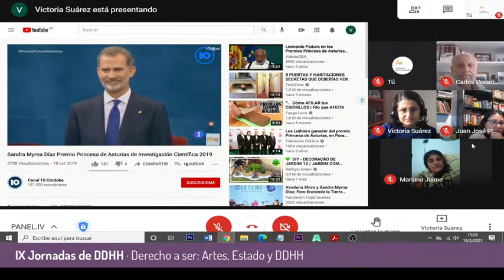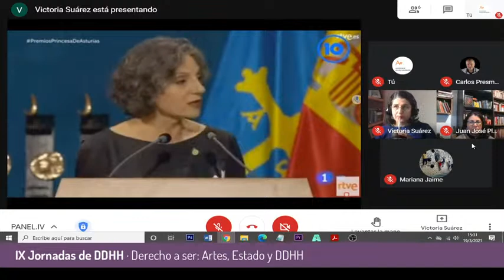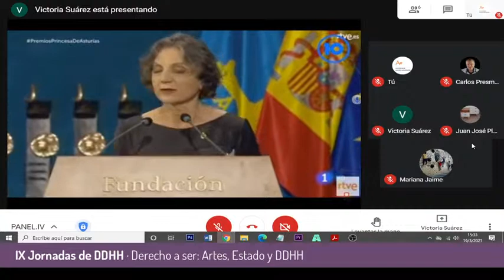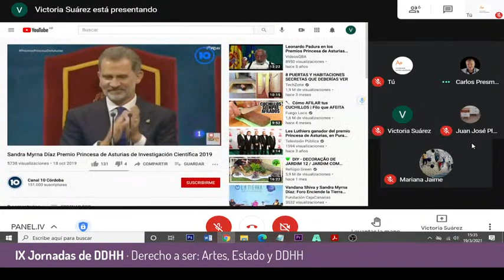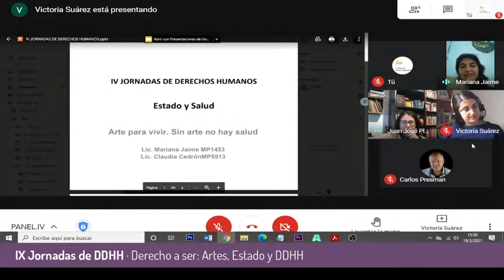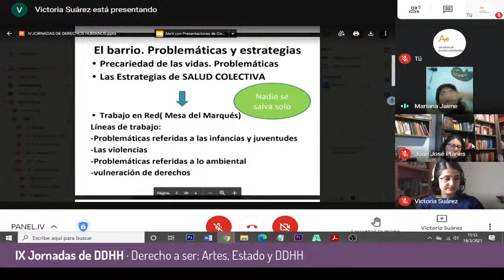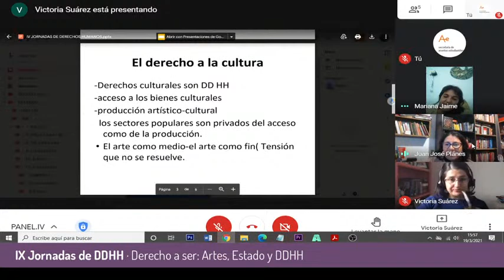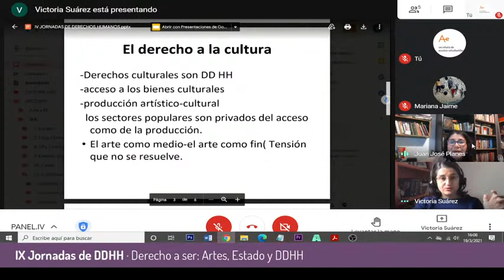Panel 4: IX Jornadas de DDHH:: Derecho a ser: Artes, Estado y DDHH /19Mar 15 h.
El jueves 18 y viernes 19 se realizan las IX Jornadas de DDHH en la Facultad de Artes bajo la temática: Derecho a ser: Artes, Estado y DDHH. Un encuentro interdisciplinario para pensar los derechos humanos desde la práctica artística que se realizará por modalidad virtual con diverses artistas comprometides de nuestra comunidad.

Las Jornadas de DDHH de la FA es un encuentro destinado a estudiantes del ingreso que se realiza desde 2004 con el propósito de pensar los derechos humanos desde la práctica artística. Nuestra institución participa desde aquel año como Escuela de Artes a través de las Jornadas de DDHH interescuelas que se organizaban en la Facultad de Filosofía y Humanidades, y de la cual formaba parte hasta constituirse como Facultad de Artes en 2012. Durante ese encuentro, docentes y estudiantes, especialistas del campo teórico, colectivos de artistas y activistas de los derechos humanos, se reúnen con el objetivo de abordar temáticas de actualidad que interpelan -con una perspectiva en derechos humanos- y pensar las prácticas artísticas integradas con la sociedad.

La organización está a cargo de las coordinadoras de los ingresos de los cuatro departamentos -Artes Visuales, Cine y TV, Música y Teatro-, la Secretaría de Asuntos Estudiantiles y la Secretaría Académica de la Facultad de Artes.

ACTIVIDADES

Género y disidencias: Derechos MLGBTTTNBQI+: mujeres, lesbianas, gays, bisexuales, transgéneros, transexuales, travestis, no binarias, queers, intersex y más identidades sexo genéricas. - Jueves 18 de marzo a las 12 h.
Invitades: Ivanna Aguilera (Área Trans Travestis y Género No Binarie de la FFyH) y Nacha Merchán (La Colectiva)
Modera: Mariela Serra

Violencia Institucional - Jueves 18 a las 17 h.
Invitades: Lucas Crisafulli (docente Facultad de Derecho) y Julio Pereyra (La Poderosa)
Modera: Constanza Molina

Derecho y territorio - Viernes 19 de marzo a las 10 h.
Invitades: Pablo Reyna (Comunidad Camiare Comechingón Timoteo Reyna)  y Agustina Madarieta (El Galponcito)
Modera: Alejandro Arias

Estado y salud - Viernes 19 de marzo a las 15 h.
Invitades: Carlos Presman (Médico, escritor y docente) y Mariana Jaime y Claudia Cedrón (Centro de Salud n60 DAPS. Municipalidad de Córdoba)
Modera: Victoria Suárez